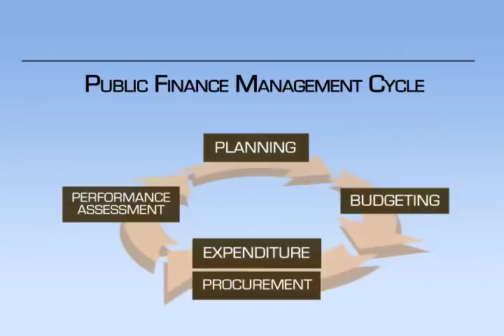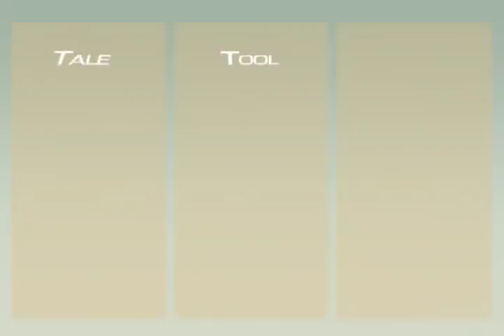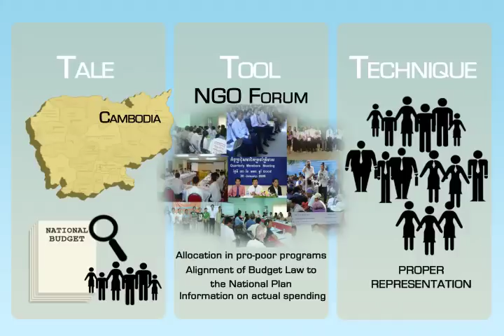PFM - Budgeting Stage